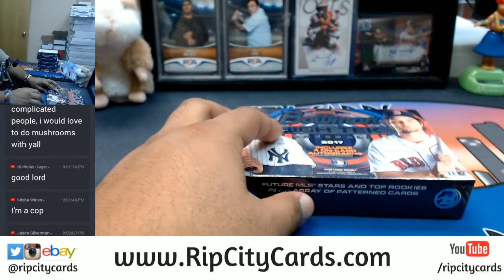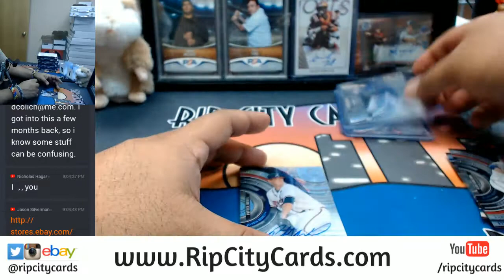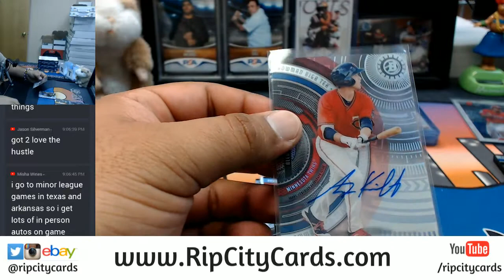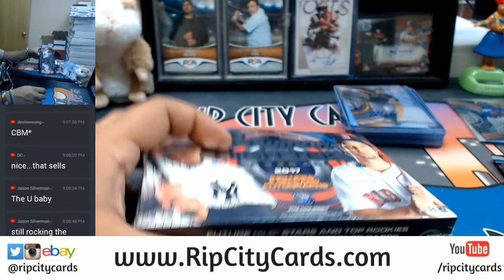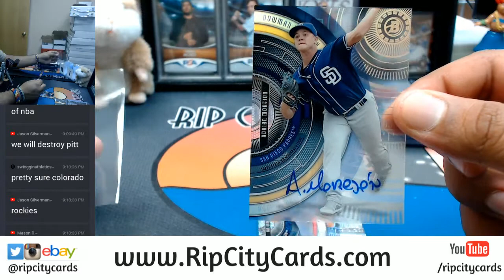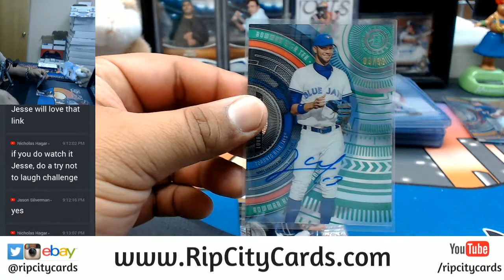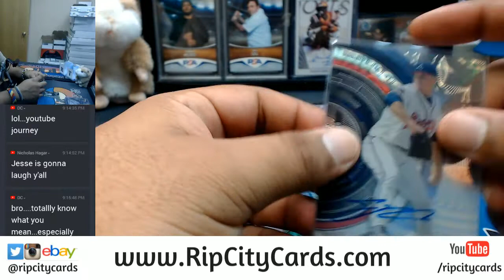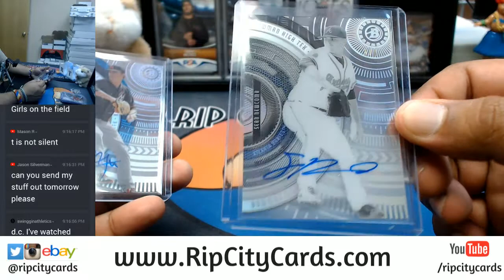2017 Bowman High Tek Baseball Half Case 6 Box Break #3 eBay